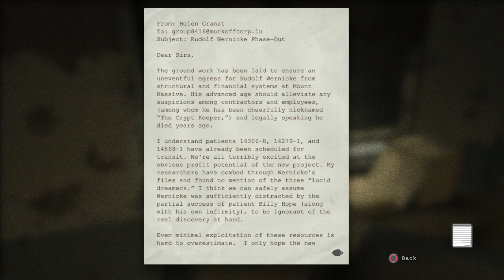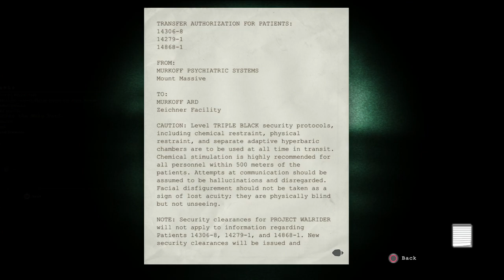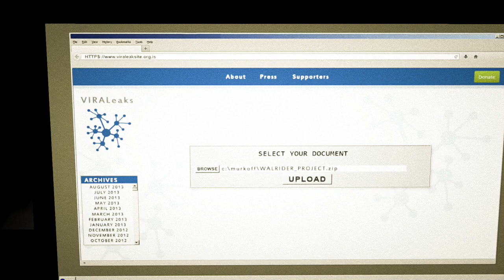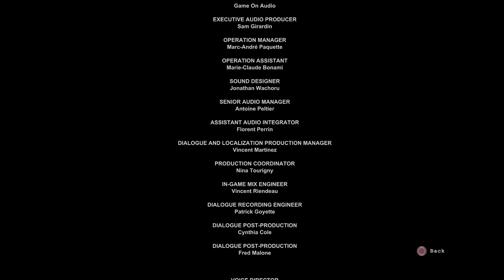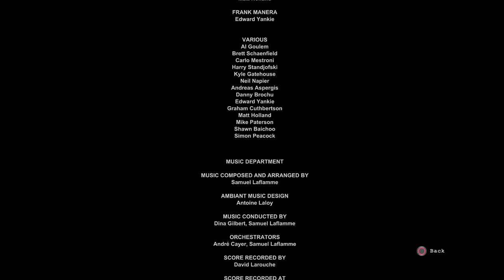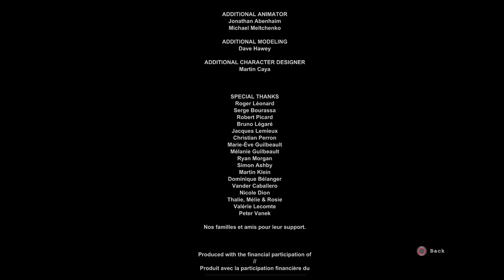Outlast WhistleBlower DLC Co-op Playthrough Part 7 (Last): Getting the F*CK OUT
Jack and Chris team up for more scary horror in the wacky world of Outlast, this time as a Whistleblower.  Can we survive?  Tune in to find out!